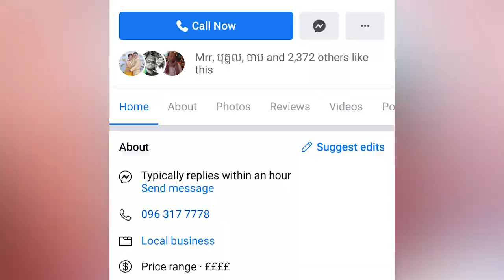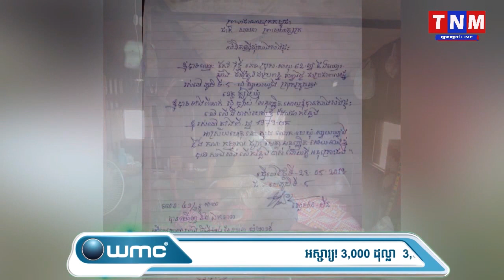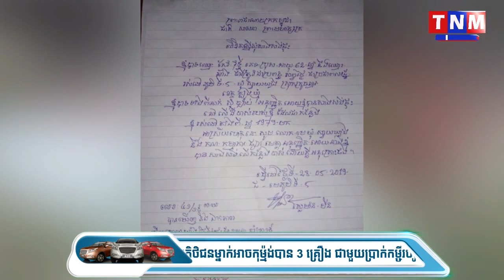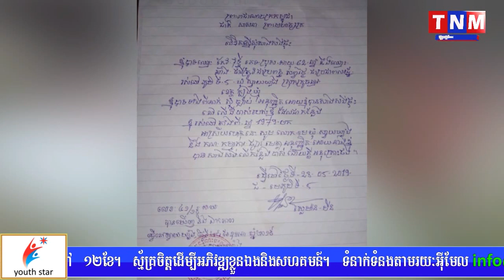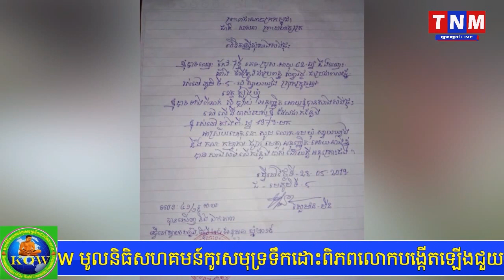បន្ទាប់ពីការផ្សាព្វផ្សាយយើងទទួលបានពត៌មានពិតនឹងការដោះស្រាយរឿងលោកស្រី អ៊ាង ថារី ស្នើរសុំសាងសង់ផ្ទះ